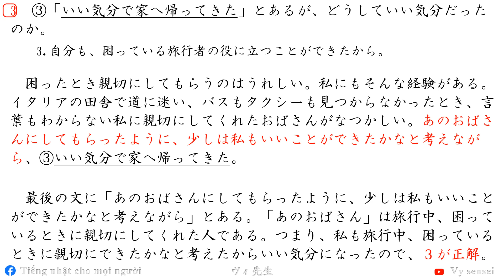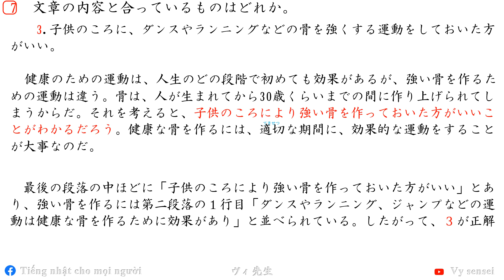JLPTN3 読解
Về Sensei:  kinh nghiệm giảng dạy trên 6 năm & đã dạy cho hơn 1.000 học viên ở các trường Nhật Ngữ. Chuyên dạy kèm từ N5 ~ N3, đàm thoại sơ cấp. Nâng cao kỹ năng nghe, nói, đọc, viết
Nếu có thể giúp ích cho việc học tiếng Nhật của các bạn thì sensei rất vui!

👩先生は：日本語学校で1000人以上に教えた、歴6年以上
✔ [N5レベル] から [N３] [日本語会話初級] まで教えられる
▶みなさん、こんにちは🙋　わたしはベトナム人です。
日本語を6年以上教えています。（ベトナムの日本語学校で）
あなたの勉強の助け（たすけ）ができたら、うれしいです。

▶Hello everyone !
I'm Vietnamese, a Japanese language teacher.
I've been teaching Japanese at Japanese language school in Viet Nam  for over six years in total.